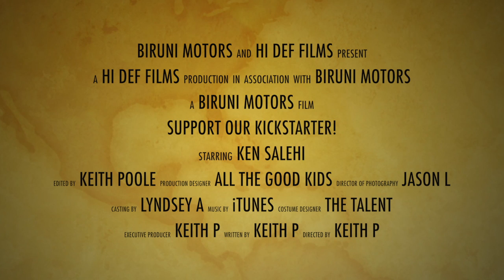Biruni Motorbikes New cargo E-bike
Biruni Motorbikes , electric cargo bike